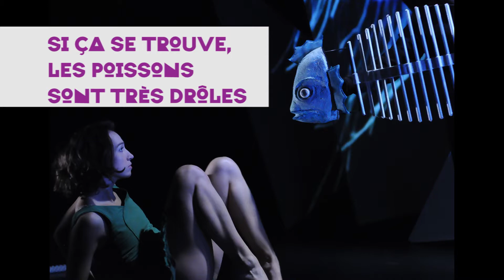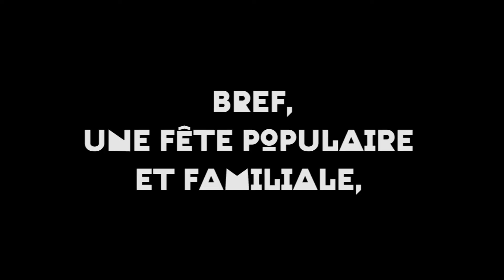Les Francos 2018 - 20è édition - 20 mars au 7 avril - Présentation